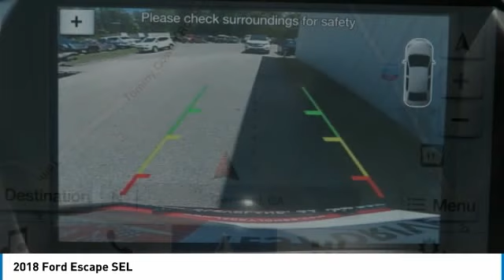2018 Ford Escape T51685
2018 FORD ESCAPE Cleveland, GA
Stock# T51685